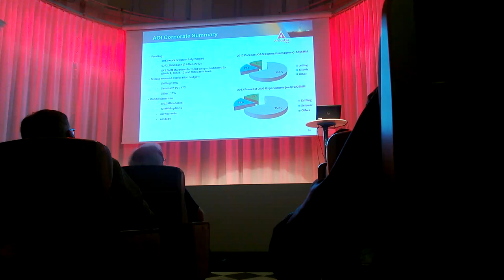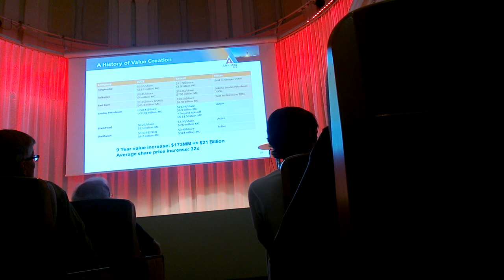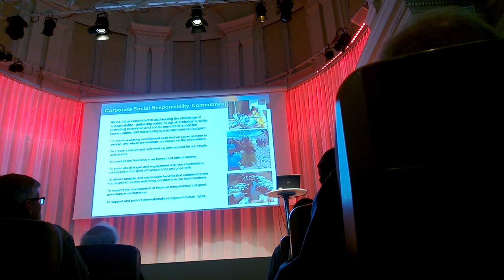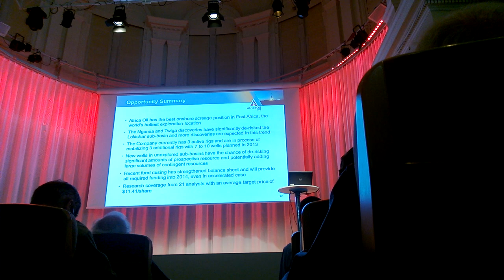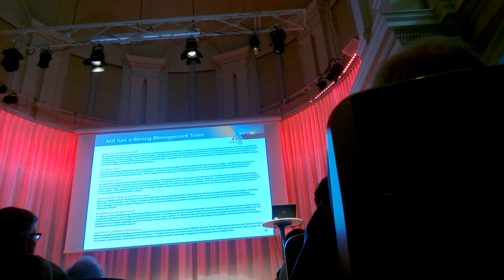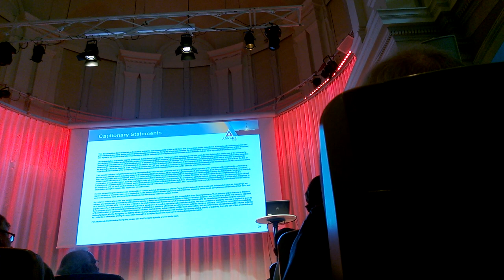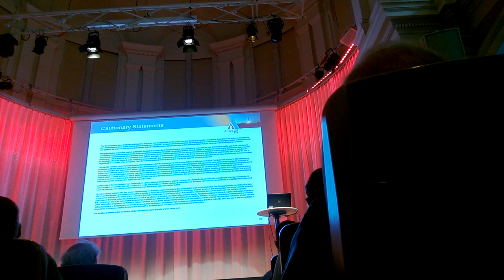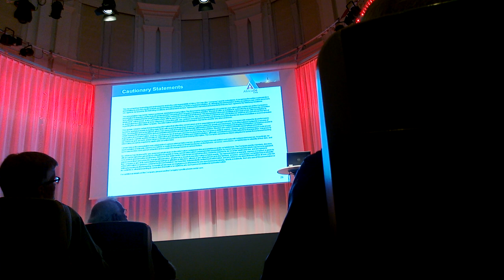AOI, Stockholm 2013-05-28 - Part 2